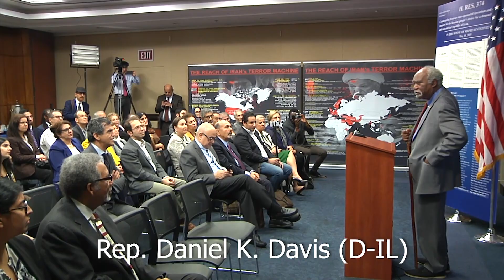Rep. Danny Davis (D-IL) speaks at OIAC Congressional Briefing on 10/30/2019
Thank you very much and I’m delighted that I can be here and to stop by for a few minutes. As I was walking down the hall, I was thinking of how important it is that you gather, how important it is that you continue to meet and press forward.
You know our world right now is experiencing a tremendous amount of turmoil. Over the years we have made tremendous progress in the movement towards freedom, equal opportunity, and justice. But yet there seem to be many in our world who want to take us back, who want to take us back to yesteryear. Take us back to yesterdays. And rather than moving forward, want to maintain the status quo.
I believe that the only way that freedom ever exists is from continued struggle, that those who would profess a love for freedom, as Fredrick Douglas once said, they want to be free but not do what is necessary. It’s clear to me that you understand that. Because there is no such thing as experiencing freedom, or experiencing the rain without the thunder or lightening. There is no way you can experience the development of crops without first plowing up the ground.
I often hear people, I happen to be a Protestant, and many people who practice the same faith that I do, often say a prayer, they call it “The Lord’s Prayer”. I noticed one thing about the prayer, is before where you get to the glory, you first have to experience the power.
It says, “Give us the power, then you can experience the glory”. You cannot experience the glory without first developing the power.
Sometimes it looks as though our task is more than we think we can accomplish. But as long you keep moving, as long as there is life, as long as there is breath, you believe strongly enough in what it is that you want to accomplish, then you just set out and do it no matter what the odds appear to be. Often when I talk to young people, especially those who consider themselves deprived, I suggest to them that they can accomplish whatever they set out to do, and whatever you put into the effort, then you can rejoice in the victory.
So, I would just simply say to you, often your task will be many and more than you think you can do, but set out everyday that you wake up, with faith in your heart and climb until your dreams come true. Often the roads would be rugged and the hills unsurmountable too, but faith is a mover of mountains. There is nothing people cannot due. So, start out every day with faith in your heart, and keep struggling, climbing, working, hoping and being unified. And I do believe that your dreams of freedom will ring true.